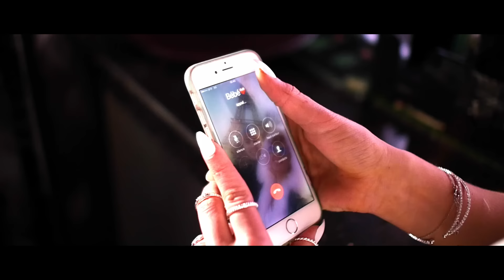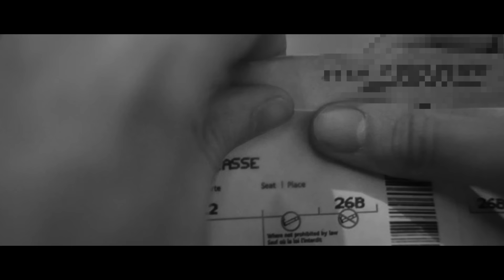GLK - Cette go (Prod by Aribeatz)